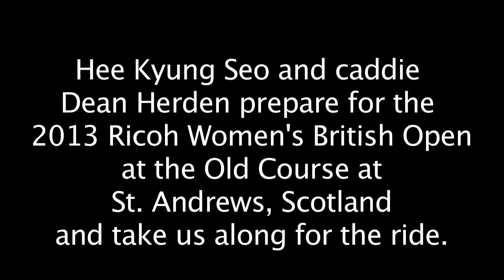Hee Kyung Seo: 2013 Ricoh Women's British Open - Preview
Hee Kyung Seo: Hee Kyung Seo and caddie Dean Herden prepare for the 2013 Ricoh Women's British Open at the Old Course at St. Andrews, Scotland and take us along for the ride on the eve of the fourth major of the year on the LPGA Tour.